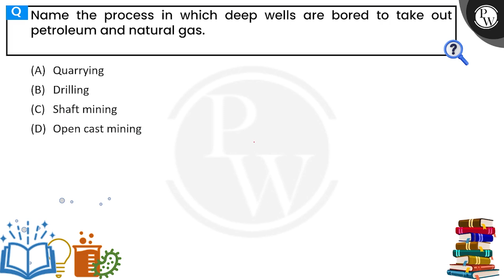Name the process in which deep wells are bored to take out petroleum and natural gas.....